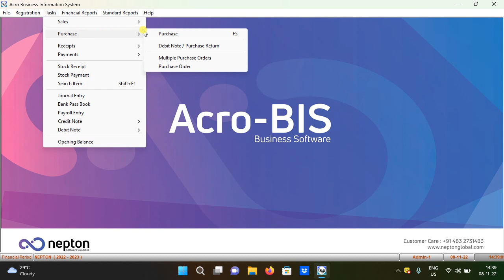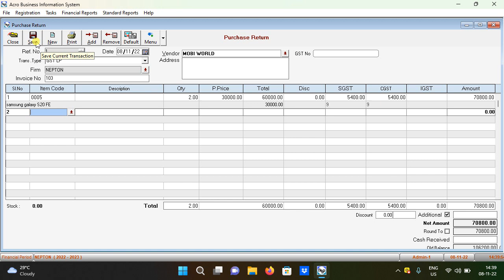12 Debit note, Purchase Return